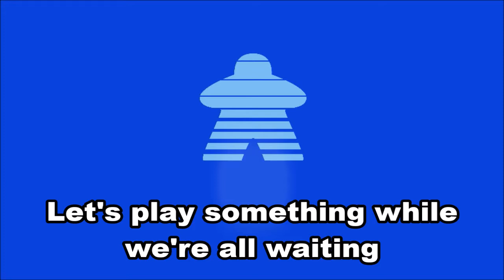Pack O Game (Board Game Parody of Do Re Mi)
This is a parody of Do Re Mi (from The Sound of Music) about the Pack O Game board games.

If you like what I do you can support me

Lyrics:
Let’s play something while we’re all waiting
A very good game to play
If you want something portable, not lame
If you need this then try out Pack O Game
Pack O Game, Pack O Game
And none of these are ever the same
Pack O Game is really great
Hmm, let’s see if I can mention all of them

HUE: I’ll make a big blue square
FLY: I’ll drop the card just right
GEM: I’ll try to win the bid
LIE: With cards instead of dice
SHH: Don’t speak; just play those words
TAJ: We’ll put it to a vote
BUS: Drop off those passengers
Fight your friend in TKO, oh, oh, oh

ORC: It’s area control
RUM: See who can steal the most
GYM: It’s like you’re back in school
BOO: Othello with some ghosts
BOX: The dots will make a square
DIG: Pick up those buried bones
SPY: Your safe is hidden where?
Make your flowers bloom in SOW